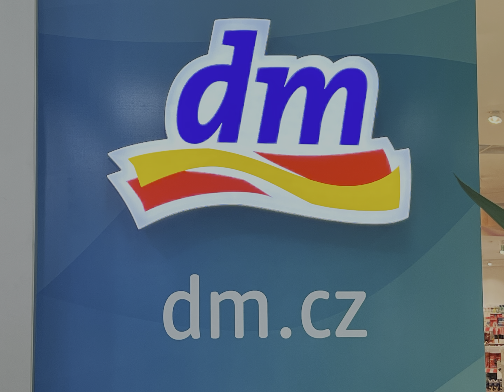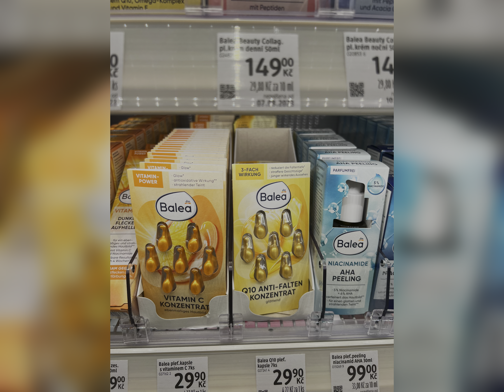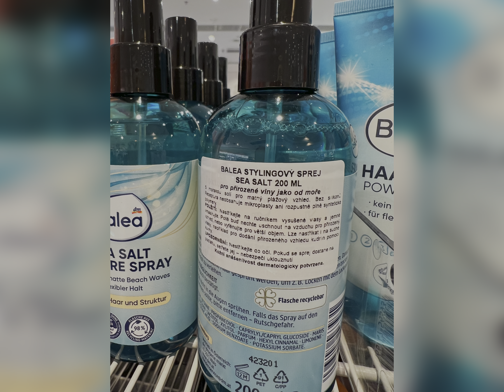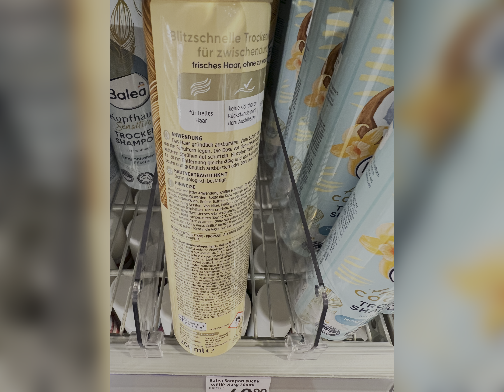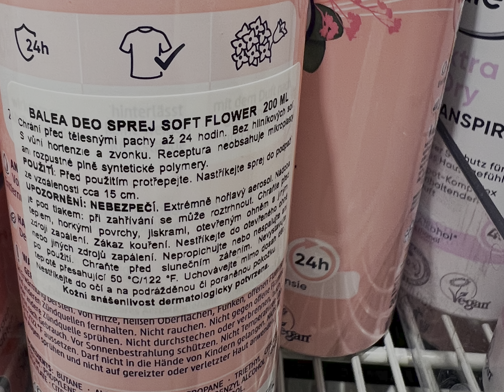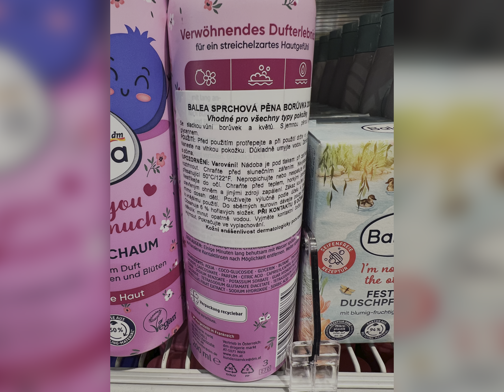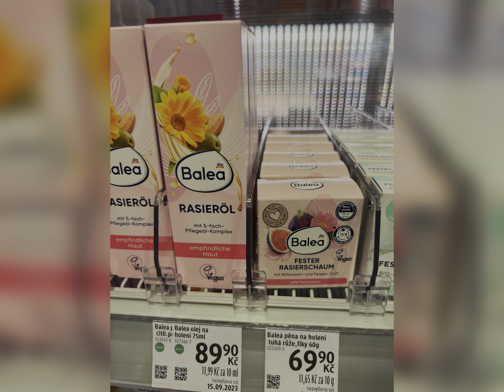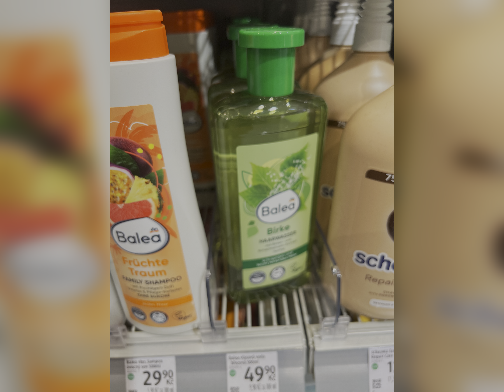Best and cheapest Balea products to buy in 2024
Balea DM
Balea is a private label cosmetics brand owned by the German drugstore chain DM (Dm-drogerie markt). DM is one of the largest drugstore chains in Europe, with over 3,700 stores across 13 countries as of 2024.
The Balea product range sold at DM stores includes:
- Skin care: Face creams, cleansers, toners, masks, serums, etc. for different skin types and concerns.
- Body care: Shower gels, body lotions, hand creams, deodorants, bath products.
- Hair care: Shampoos, conditioners, styling products.
- Makeup: Foundations, concealers, powders, lipsticks, mascaras, eyeliners.
- Nail care: Nail polishes, treatments, tools.
- Men's grooming: Shaving products, deodorants, shower gels.
Balea products are generally affordable, with prices ranging from around €1 for basic items up to €10-15 for premium skin/hair care. The brand is known for offering a good quality-to-price ratio.
DM frequently introduces new Balea products and limited edition seasonal ranges. The selection and availability of Balea items ca
vary between DM store locations and
countries.
balea cream,
balea plex care,
balea body lotion,
balea skin care,
balea lac,
balea anti frizz glatt spray,
balea vitamin c,
balea aqua creme gel,
balea aqua,
balea anti falten serum q10,
balea achselpads,
balea anti falten energy 24h pflege,
balea body cream,
balea beauty expert,
balea beauty expert peeling cleanser,
balea bb cream,
balea body oil,
balea body milk,
best balea products,
bb cream balea,
blej oh balea,
body lotion balea,
beauty hyaluron serum balea,
balea cremedusche how to use,
balea capsules how to use,
balea cleanser,
balea capsules,
balea curly hair products,
balea creme öl body lotion,
balea creme peeling how to use,
cream to oil peeling balea,
cream balea,
cleansing balm balea,
creme peeling balea,
cascada balea,
calming serum balea,
shampoo balea,
balea dm,
balea dry shampoo,
balea deodorant,
dm balea,
dm balea skin care,
deocreme balea,
balea eye and lip serum,
balea eye cream,
balea eyelash serum review,
balea epilator facial,
balea eye pads,
balea face wash,
balea face mask,
balea face cream,
balea face mask how to use,
glow toner balea,
glatt spray balea,
gel nettoyant balea,
balea hair serum,
balea heat protection spray review,
balea hitzeschutz spray,
balea hand cream,
balea hair mask,
balea hyaluron maske,
how to use balea vitamin c serum,
how to use balea nose strips,
hotel de gheata balea lac,
how to use balea peel off mask,
how to use balea hair mask,
balea keratin volumen,
balea krem,
balea keratin,
balea krema za lice,
keresi balea,
krem balea,
kurcia balea,
balea lip balm,
balea lotion,
balea liquid peeling,
balea laka,
el baleado,
el baleado larry hernandez letra,
el baleado larry hernandez,
el baleado luis r conriquez,
balea moisturizer cream,
dm balea haul,
dm balea serum,
dm balea shampoo,
dm balea produkte,
dm balea men,
dm balea med,
nuka balea,
balea oil,
balea professional,
balea peeling body lotion,
balea peeling cleanser,
peeling cleanser balea,
balea retinol,
balea razor,
retinol balea,
spray balea,
ski balea lac,
balea toner,
tha baliye,
balea vital anti falten tagescreme,
balea vitamin c capsule,
vaiuga balea,
balea waschcreme,
balea wash cream,
balea wax,
wax stick for hair balea,
balea dm
balea dm cream
balea dm shampoo
balea dm english
balea dm deodorant
balea dm vitamin c
balea dm products
balea dm france
balea dm uk
balea dm lip balm
zlatokosa balea
افضل وأحسن وأرخص  منتجات باليا الألمانية